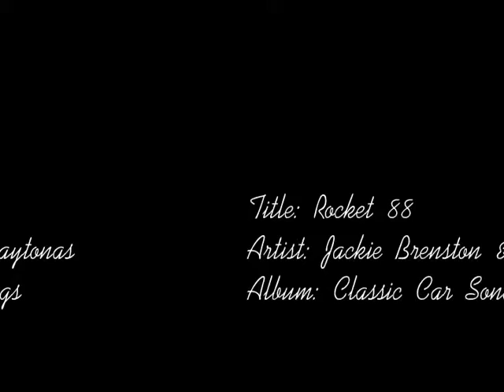2011 Spirit Lake Car Show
Spirit Lake, ID